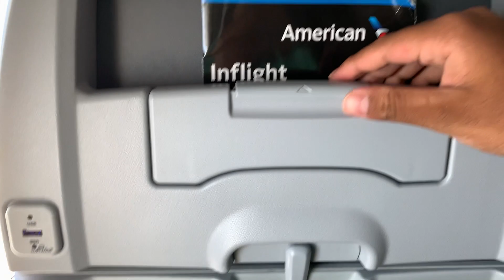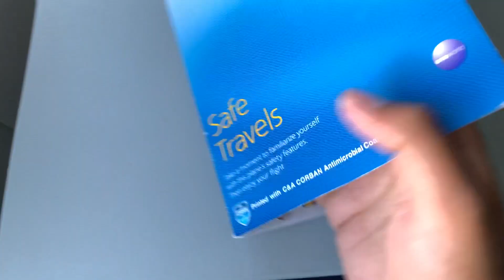American Airlines Boeing 737 MAX Trip Report (READ DESCRIPTION)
Route: San Juan International Airport (TJSJ) - Miami International Airport (KMIA)

Aircraft Registration: N303RE

Seat and Aircraft Comfort: (5/5)
    This specific aircraft was equipped with American's new Kodiak interior. The seat on the aircraft was quite comfortable - it had ample legroom and padding and was sufficient for this 2 and a half-hour flight. In addition to this, every economy class row has power sockets, USB ports, as well as a device holder in the seatback. I would not mind flying this product for longer flights as well.

Crew: (4/5)
   The check-in line at San Juan was not very long and we were through airside in no time at all. Once aboard the aircraft, the crew greeted passengers and after the airplane took off, they started the main cabin service. Throughout the flight, they came through the aisles with water.

Meal Service: (3/5)
    Some Biscoff cookies, pretzels, and non-alcoholic beverages were provided to every passenger for free on this flight. American Airlines had recently announced the return of full service in the economy. Nothing special though!

Entertainment: (5/5)
  The entertainment on this flight was also great. American provides WiFi for purchase but I did not purchase this for the flight. There was also a selection of free movies and live TV which passengers could access through their personal devices. The selection that American offers are amazing and I never once got bored during this flight. I would enjoy flying American's long-haul flights because of these entertainment options.

    At the end of the day, this was a fairly uneventful and average flight from San Juan to Miami. All aspects of the flight were great but nothing special as it did not go above my expectations (I did really like the new seat though). I will continue to fly American because of their great entertainment options and modern aircraft/amenities.